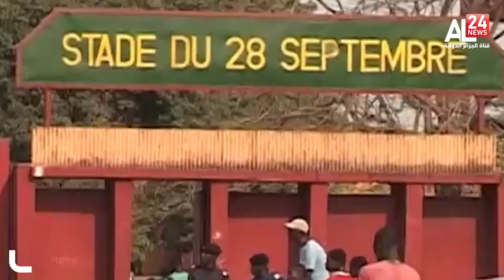Guinea, after 11 years of exile the former head of state Mousa Dadis camara is back to the country